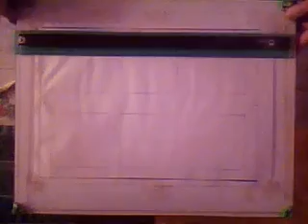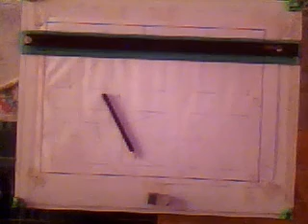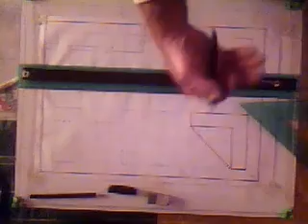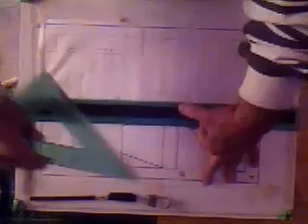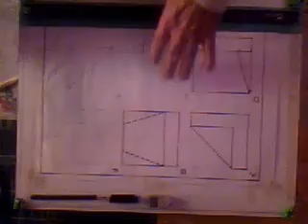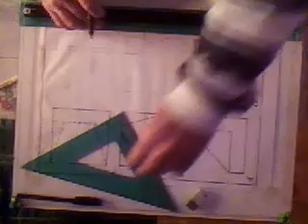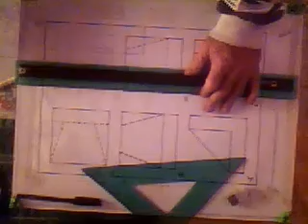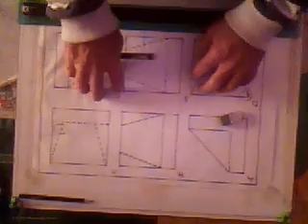Lenguaje Tecnológico 3º año 8º Clase 2 de 3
L2 y L2bis
Vistas, Cortes, Cotas y Rayados Norma IRAM
EN UNA DE LAS VISTAS HAY ERRORES. hay que descubrir... cuando edite el vídeo encontré màs errores
Es un vídeo que se hace por mantener la cuarentena para que los alumnos vayan incorporando el contenido teórico de la materia de la manera que la dicto en clase. Todos estamos aprendiendo en esta circunstancias y todo se puede mejorar. Para bajar las normas IRAM mencionadas pueden ir al Facebook de la materia y recorrer el muro.